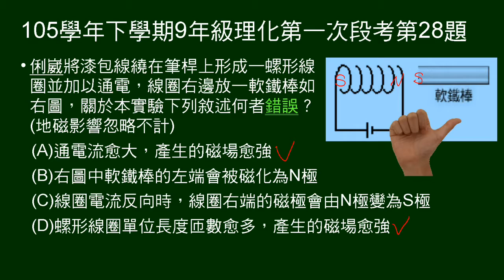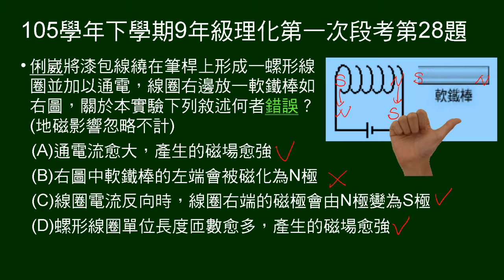105學年下9年級理化一段第28題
螺形線圈，旁邊一軟鐵棒，問敘述何者錯誤。